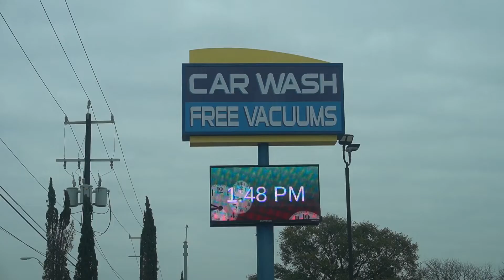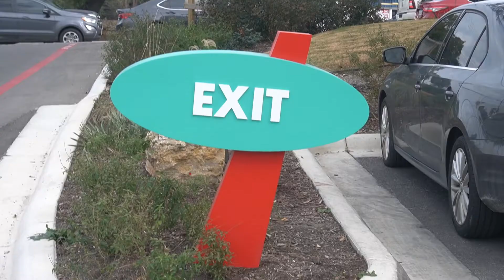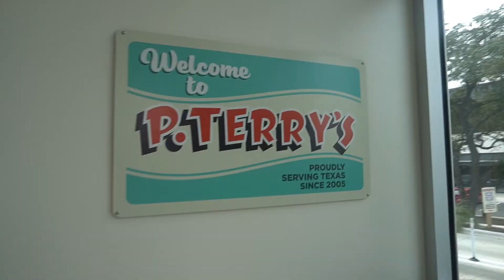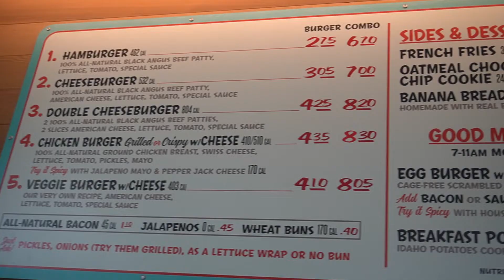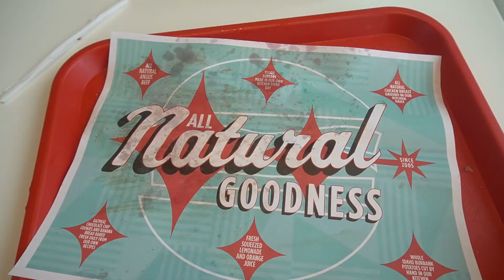Get Ya Grub On- Eating @ P. Terrys Burger Stand (San Antonio Tx)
Get Ya Grub On Series
Watch My New Food Review
Me And My Daughter Got Hungry So We Decided To Hit Up A Burger Spot In San Antonio TX
P. Terrys Burger Stand On Fredricksburg Rd

Leave A Comment About Which Spot You Want Me To Hit Next

Its Cassshhhhhhhhh!